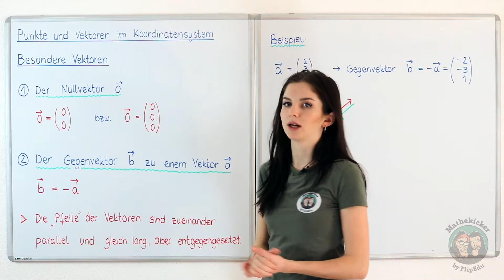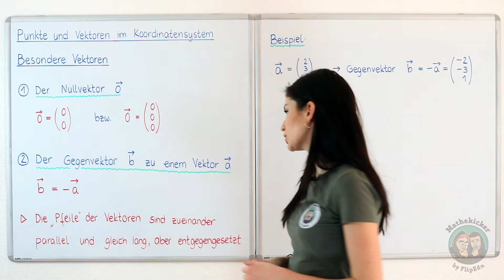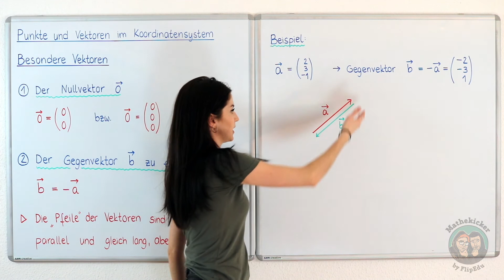Punkte und Vektoren im Koordinatensystem - Besondere Vektoren